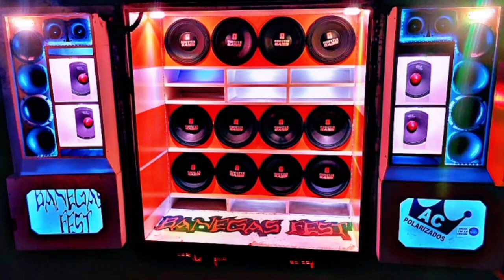CARRETA BANEGAS FEST - ( Cuartetos Populares Vol.2 ) - Dj Lucas Garnica 🍻🎶